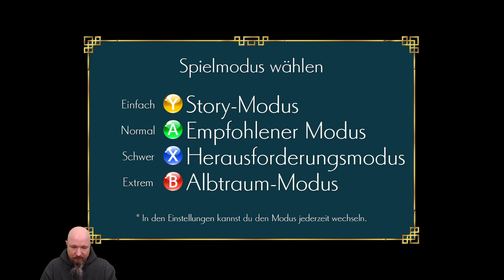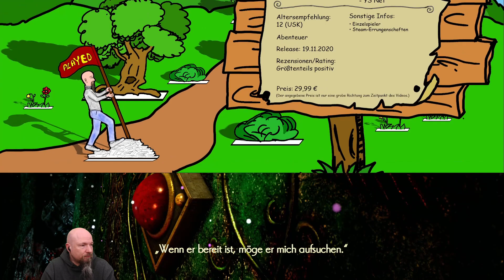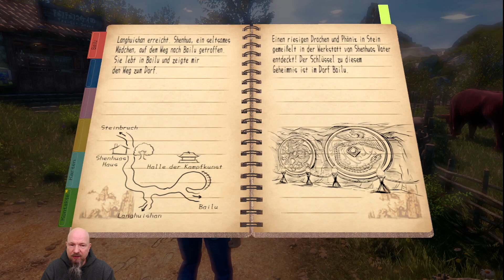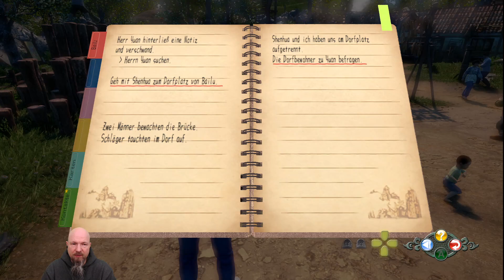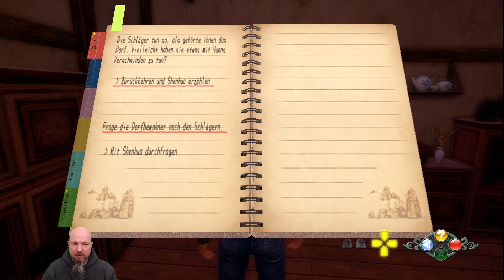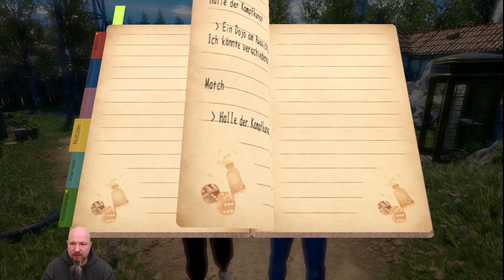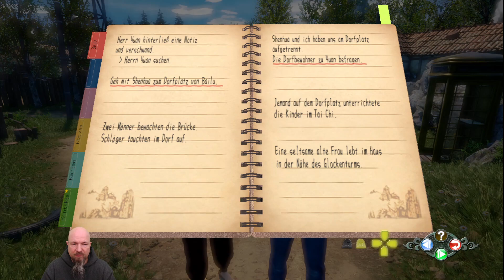Die Suche geht ruhig weiter: Shenmue III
18 Jahre nach dem zweiten Teil kommt tatsächlich noch der Abschluss der Rache-Trilogie auf uns zu, Kickstarter sei Dank. Somit schlüpfen wir wieder in die Rolle von Ryo und suchen in China den Mörder unseres Vaters.

Kleiner Werbeblock

Wenn ihr meinen Kanal unterstützen möchtet, dann kauft doch das nächste Mal bei gamesplanet.de. Für jeden Kauf über den Affiliate-Link erhalte ich eine kleine Provision, diese ist bereits in dem angezeigten Preis enthalten und es fallen dadurch keine weiteren Kosten an. Ihr profitiert bei gamesplanet.de von einem vertrauenswürdigen, deutschen Keyseller mit einwandfreiem Support und guten Preisen:

Kleiner Werbeblock